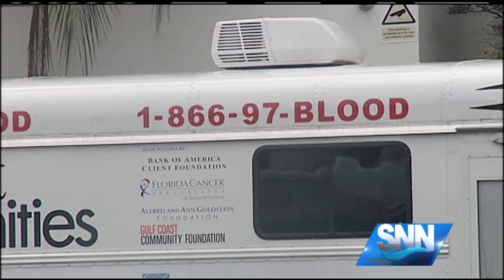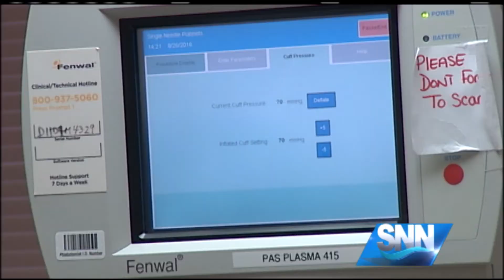SNN: FDA Requires All Blood Banks To Test For Zika Virus